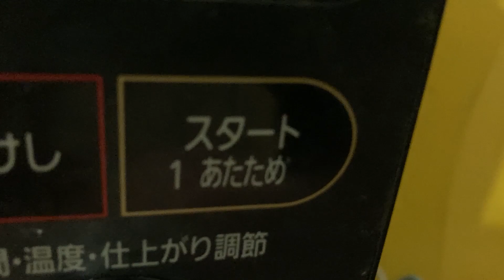５分でできる鶏がら醤油うどんのスープが旨すぎた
まるみキッチンさんの鶏がら醤油うどんを作って食べてみました。
疲れてるけどお腹が減っている時、5分以内に作れるめちゃウマうどんです。
ごま油とにんにくの相性が元気をくれます。
本当に5分以内でできるかノーカットでご覧ください笑

▶レシピ
冷凍うどん：1玉
お湯：約250ml
醤油：大さじ1
鶏がらスープの素：小さじ1
にんにくチューブ：2cm
ごま油：大さじ1
小ねぎ：適量
ブラックペッパー：適量

▶目次
00:00 うどん温め
00:11 ノーカット調理
02:22 完成
02:39 食事

✅妻に教えてもらったバター醤油焼うどんが旨すぎて箸が止まらない【妻レシピ】

✅料理下手なサラリーマンがメチャうま簡単ぺぺたまうどんを作って食べてみた

▶私について
料理下手なサラリーマンが色々なレシピを参考に料理をしています。
動画を見ていただいた感想やもっとこうした方がいい点などありましたらコメントで教えていただけると嬉しいです！

▶More...
字幕の色や大きさを変更することができます。
PC：⚙（設定）→字幕→オプション
iPhone：端末の設定→アクセシビリティ→標準字幕とバリアフリー字幕
Android：⚙（設定）→字幕→デバイスの設定（青字）→字幕を使用する